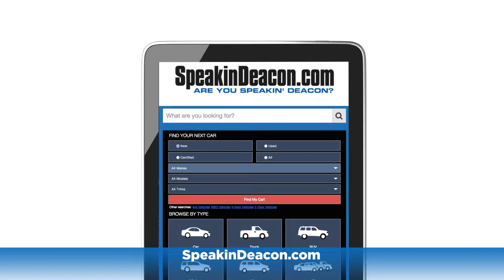Deacon Jones Auto Group - Search Engine